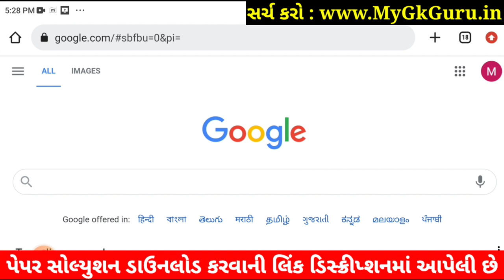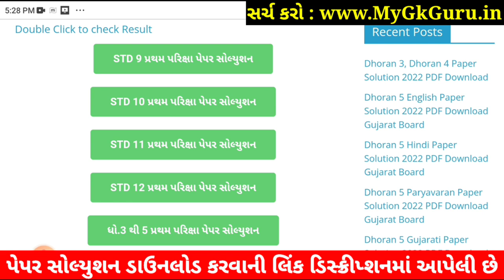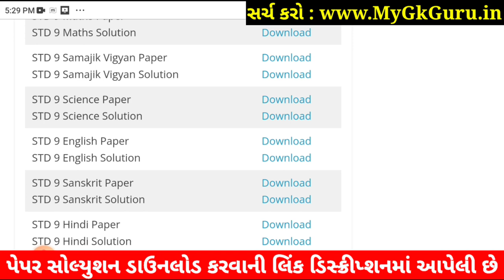STD 9 Science Paper Solution 2022 50 Marks Dhoran 9 Science Paper Solution 2022 STD 9 First Exam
STD 9 Science Paper Solution 2022 50 Marks October, Std 9 Vigyan Paper Solution 2022 Std 9 First Exam, STD 9 Pratham Pariksha Paper Solution 2022 Science. Dhoran 9 Science Paper Solution 2022 Vigyan.